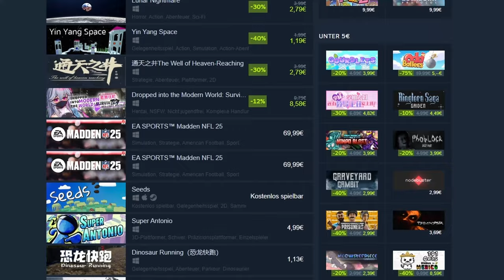Rasenmäher Simulator 2024 🧪| Steam Neuheiten im Test